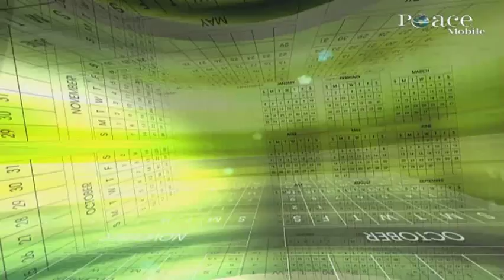28 Sighting of the Moon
28 Sighting of the Moon